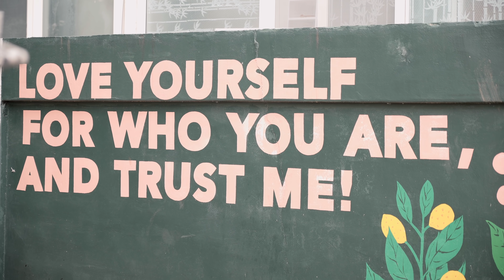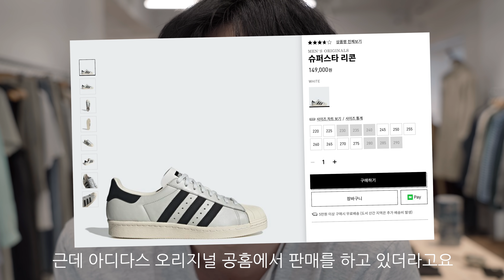우드비 릴렉스 셔츠를 소개합니다!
안녕하세요, 킹타쿠입니다.

열심히 준비했습니다.
아무쪼록 맘에 드시길 바랍니다.
감사합니다.

* 저는 173cm / 64kg로 M 사이즈를 착용하였습니다.

SONY A6600
SEL1655G

매주 일요일 저녁 8시 업로드 (나머지는 랜덤)